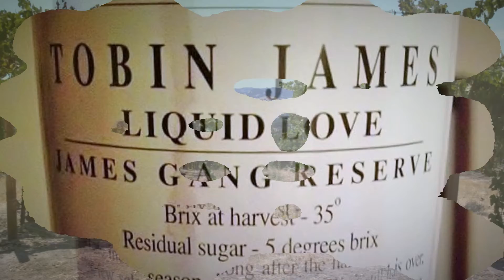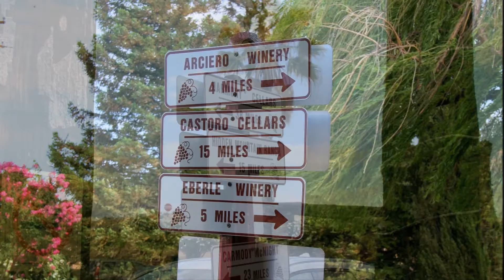Tobin James "Liquid Love" Jane's Surprise Birthday Adventure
James Gang Reserve - "Liquid Love."

Tobin James is famous for crafting spectacular Zinfandels. He creates as many as ten different Zinfandel wines a year, all uniquely and incredibly wonderful. A huge following has developed for all of his opulent big reds; especially the Blue Moon Reserve Zinfandel, the "5" Bordeaux Blend, the James Gang Reserve Syrah, the Silver Reserve Cabernet Sauvignon, and the famous Late Harvest Zinfandel dubbed "Liquid Love."

Toby, Lance, and Claire like to have fun with their wines which is why you'll often find them behind the bar pouring wine and socializing with guests. It is also very likely to discover them giving an impromptu tour of the barrel room, where they sometimes give samples of "Liquid Love."

CoCoMoe Adventure                    brokedown production 2015